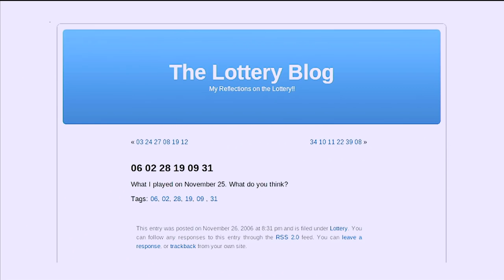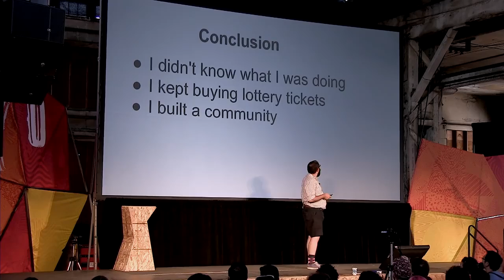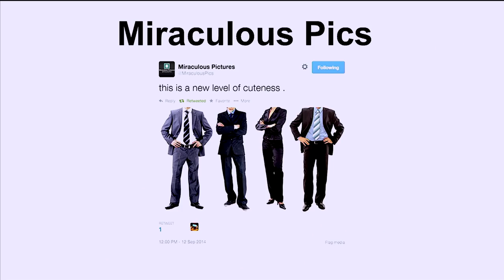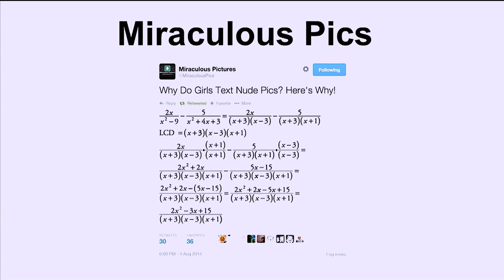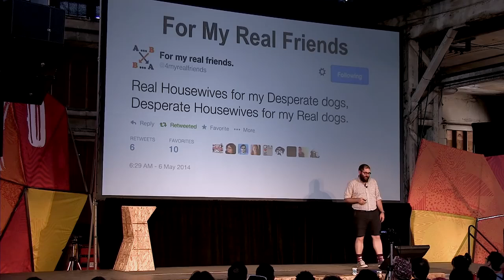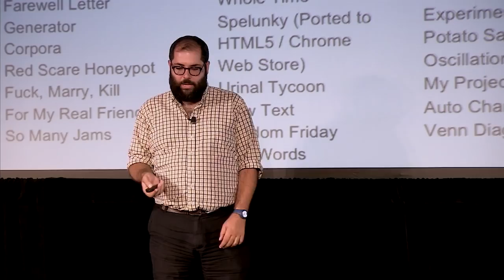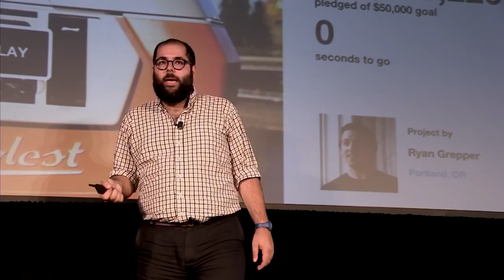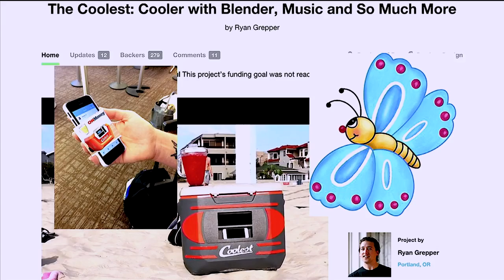Darius Kazemi, Tiny Subversions XOXO Festival 2014